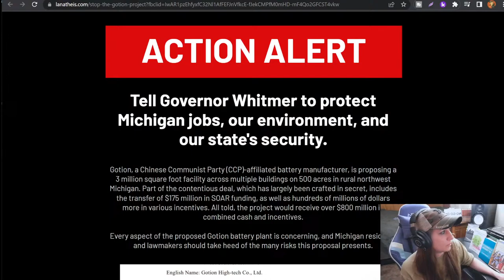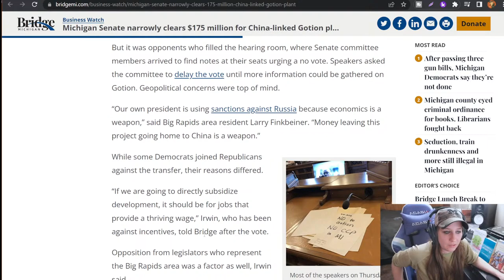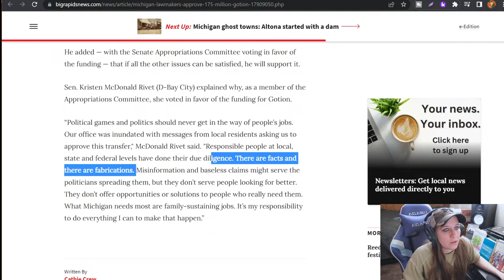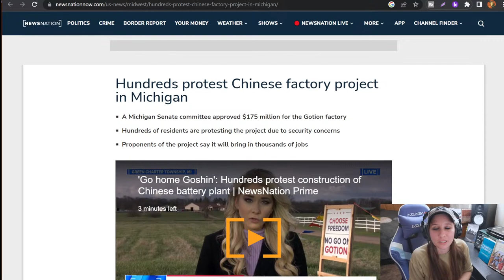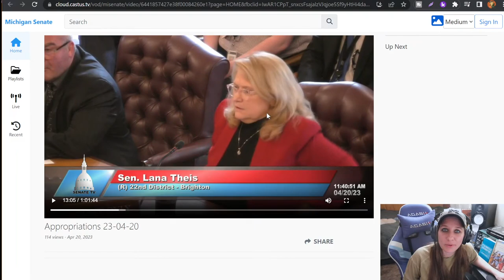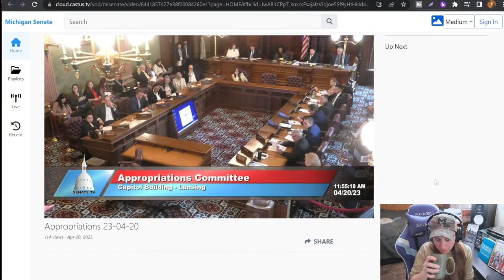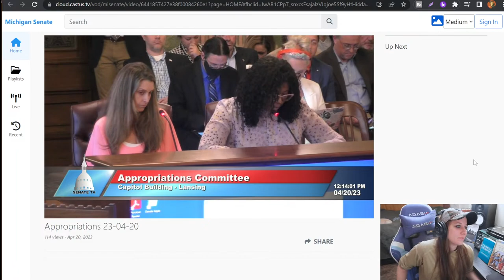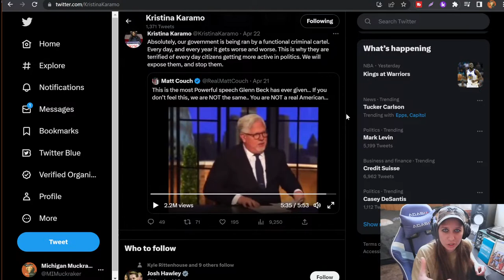24 April 2023 Gotion EV Battery Plant News Roundup Podcast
A lot has happned in the last week with the Gotion EV Battery Project coming to Green Charter Township Michigan. Lawmakers chose to give 175 million taxpayer dollars to bribe a company to buy our farmland - even though locals continue to voice concerns over the project.

We have a petition to sign, several articles to go over and the Senate Appropriations meeting to watch together.

Rally Articles